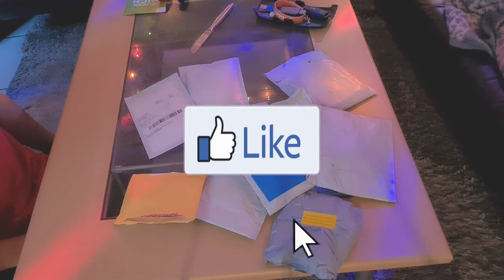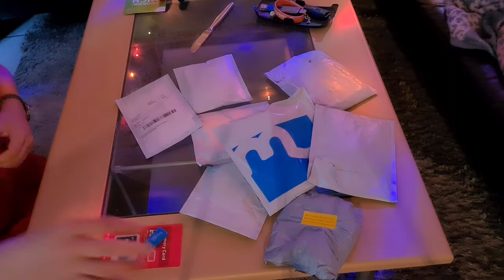Made in China #10 | Teil 3 von Teil 3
wish